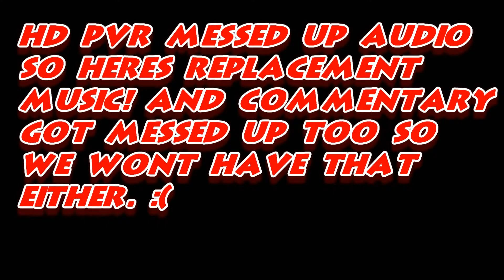Lets Play Banjo Kazooie Episode 23 : Failure of an Episode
Great This Turned Out JUST GREAT.